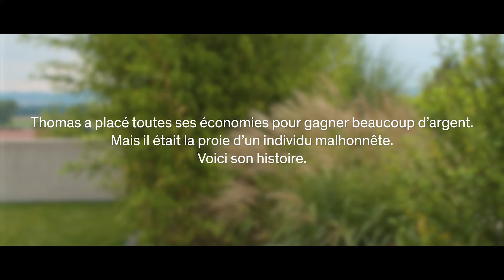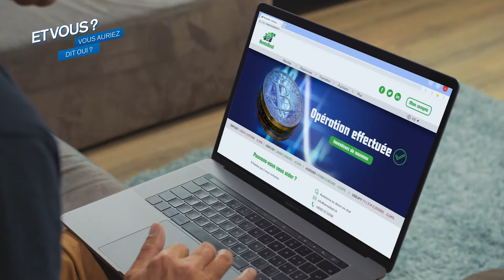Arnaque investissement: "Et vous ? Vous auriez dit oui ?"